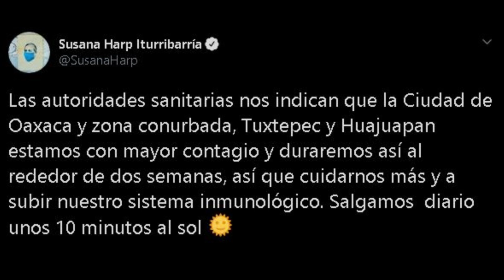¿Qué comercios entran en el programa de apoyo a rentas?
🔹 El presidente de Tuxtepec, Fernando Bautista Dávila nos dice qué aplica y qué no aplica en el nuevo programa "Apoyo para el pago de rentas y regularización" para apoyar a los comerciantes de negocios no esenciales ante la pandemia en Tuxtepec